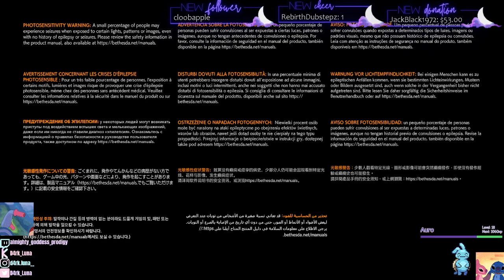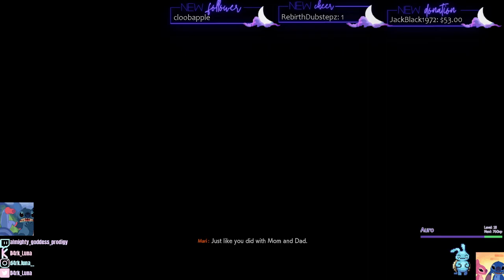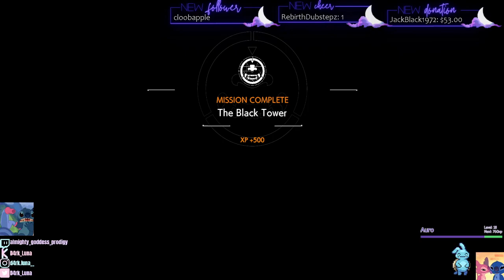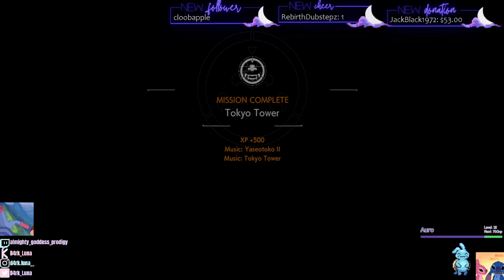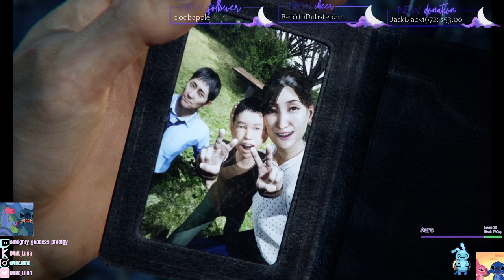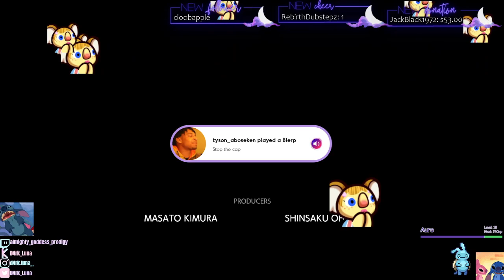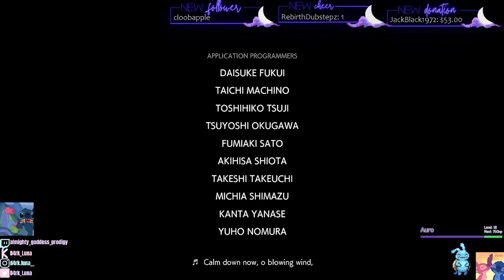[ ENG 18+] | OH HEY! | ♡ You're Invited To The Hurricane Party♡ | !Free !Poke !List | Grab a Sna